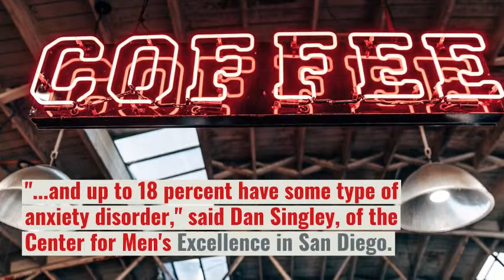New dads can get the baby blues, too